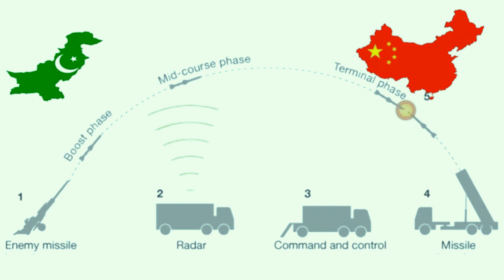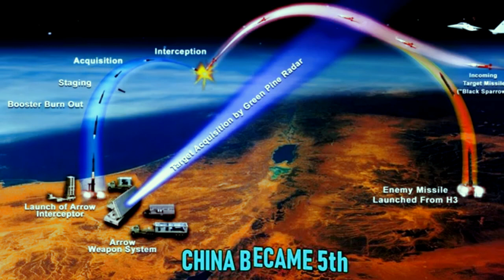TOP 5 POWERFUL WEAPONS OF INDIA.....Best INDIAN WEAPONS in the World.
Here is a list of Top 5 Powerful Weapons of India You Probably didn't know about with a brief explanation.

5. The Indian Ballistic Missile Defence Program is an initiative to develop and deploy a multi-layered ballistic missile defence system to protect India from ballistic missile attacks.

4. The Sukhoi Su-30MKI is a twinjet multirole air superiority fighter developed by Russia's Sukhoi and built under licence by India's Hindustan Aeronautics Limited (HAL) for the Indian Air Force (IAF). A variant of the Sukhoi Su-30, it is a heavy, all-weather, long-range fighter.

3. The Kolkata class are a class of stealth guided missile destroyers constructed for the Indian Navy. The class comprises three ships – Kolkata, Kochi and Chennai, all of which were built by Mazagon Dock Limited (MDL) in India, and are the largest destroyers to be operated by the Indian Navy.

2. The Agni missile is a family of medium to intercontinental range ballistic missiles developed by India, named after one of the five elements of nature. Agni missiles are long range, nuclear weapons capable surface to surface ballistic missile. The first missile of the series, Agni-I was developed under the Integrated Guided Missile Development Program (IGMDP) and tested in 1989.

1. The BrahMos is a medium-range ramjet supersonic cruise missile that can be launched from submarine, ships, aircraft, or land.
It is the fastest supersonic cruise missile in the world.
Top 5 Most Powerful Weapons Of India At Present
Top Weapons in India
Top weapons in Indian army
Brahmos missile